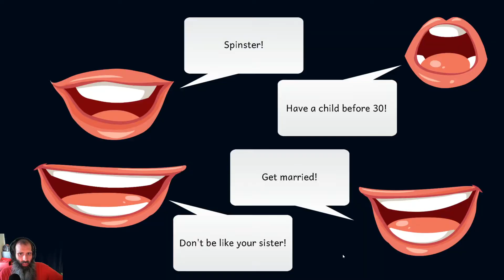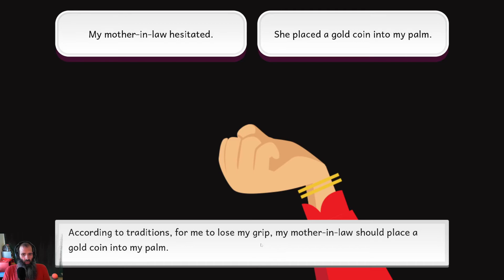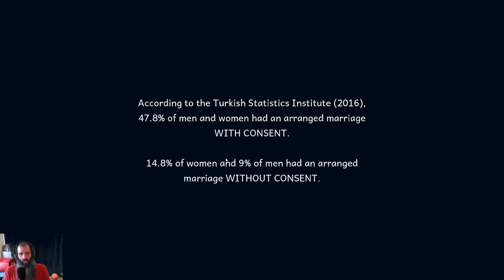Steam Cleaning - Arranged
Offering choices that don't have clear results provides a narrative that feels far too rigid. Far to few opportunities are taken to provide details on culture and traditions featured.